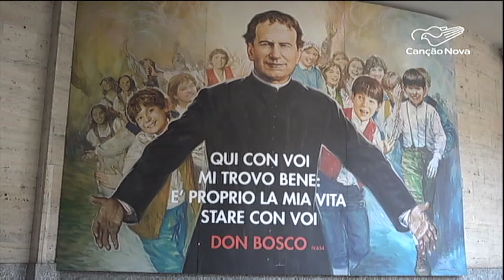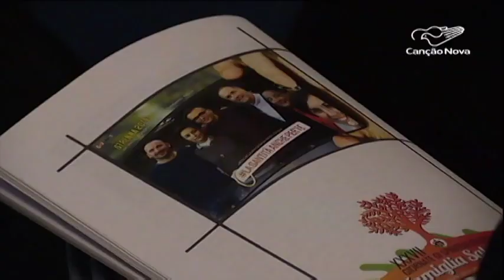Salesianos se reúnem em Turim para Jornada de Espiritualidade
Começa neste fim de semana em Valdocco, na cidade de Turim, a Jornada de Espiritualidade da Família Salesiana, edição de número 37. O local é o berço da obra salesiana. Em 2019 o tema é voltado para a santidade, como proposta de vida alegre e plena, capaz de responder aos desafios atuais.

Reportagem de Cristiane Monteiro e André Luis Rosa